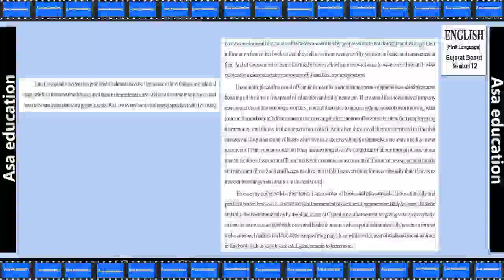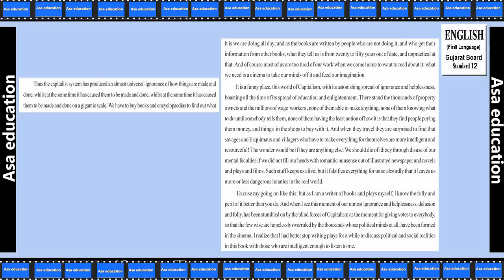Prose Unit 9.3 How Wealth Accumulates and Men Decay (English-1st, Grade 12, GSEB) Easy Exp in Hindi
GSEB - Standard (Class/ Grade) 12.
Gujarat Secondary and Higher Secondary Education Board.
Subject - English.
Book - English (First Language).
Prose - Unit 9.
Chapter - How Wealth Accumulates and Men Decay.

PHDMP1012-G01